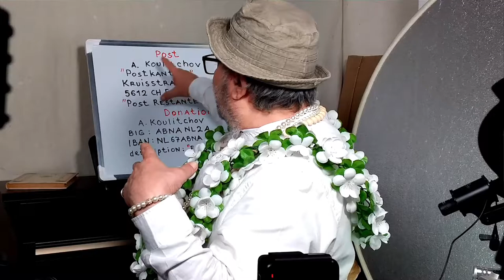Op weg naar het kinderparadijs in het Nederlands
Het kind in het paradijs van 0 tot 7 jaar. Het proces van de zelfreparatie.
Het proces van het herschrijven van niet voltooide of vroegtijdig afgelopen of kinderparadijs. Een model van de zelfreparaite. Een methode van de NKC kerk.
Een betekenis van de reparatie van de kinderjaren in het paradijs voor het
gehele leven.